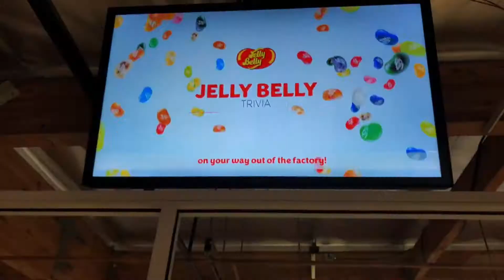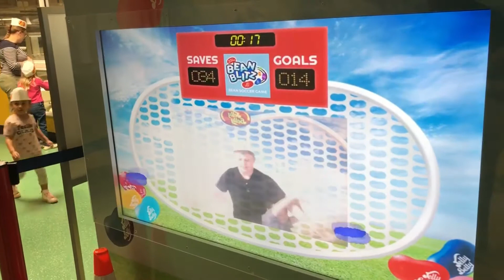Jelly Belly Factory Tour, 2019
We make the trip at least once every year to visit the Jelly Belly Headquarters and Factory Tour.  The key is to go on a weekday when the workers are making and packaging the candy.  If you go on a weekend, all you see is an empty factory and videos.  Free jelly beans when you leave the free tour!!!  Then its off to the factory store to get some samples and treats for the road.